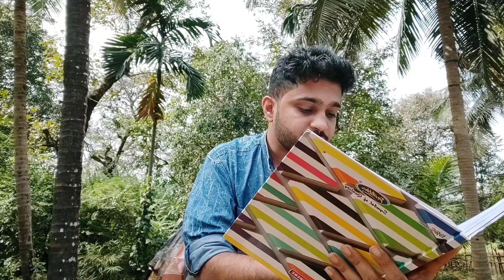SSLC Exam 2022 Karnataka | Easy Or Difficult? | Passing Marks? | Kannada, English | Science & Maths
In this video we are giving information about Karnataka SSLC exam 2022 which is to be held in the month of march april of 2022. We gave information about passing marks and more things in this video.

Time Stamps:
00:00 - Introduction
00:24 - SSLC syllabus reduction 2022
04:31 - Questions paper will be easy or difficult
05:23 - Passing marks for SSLC exam 2022